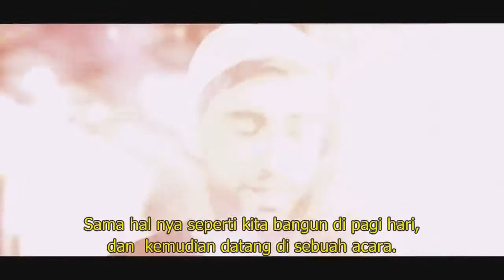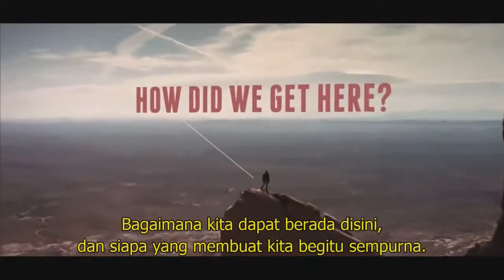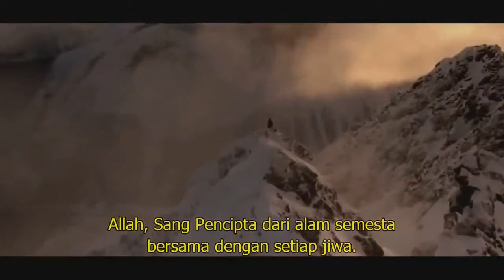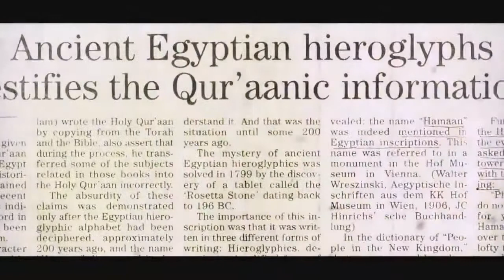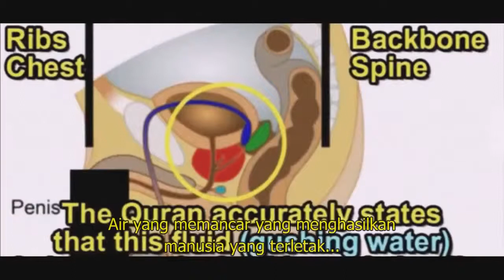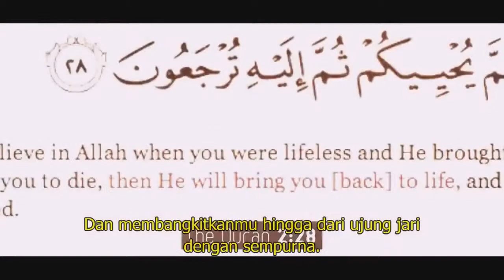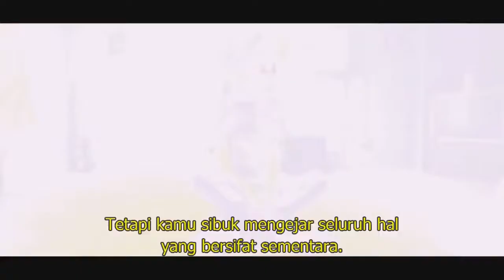Read... Share Islam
So many signs yet we still denied.